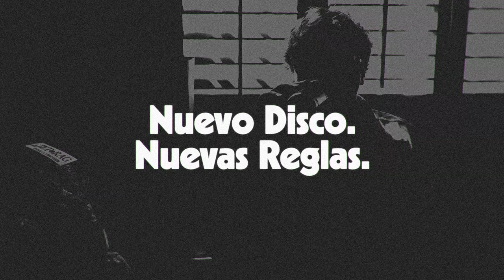Nuevo Disco. Nuevas Reglas. 02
Nuevas Reglas. El segundo disco de Una Fabrica.